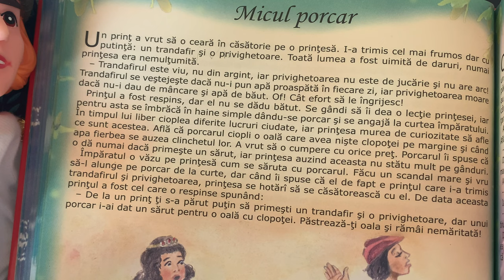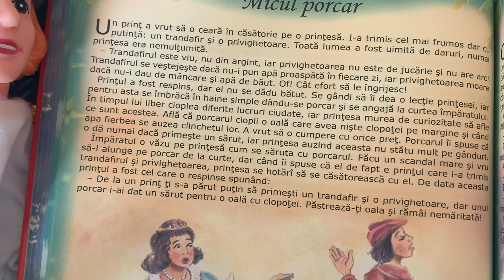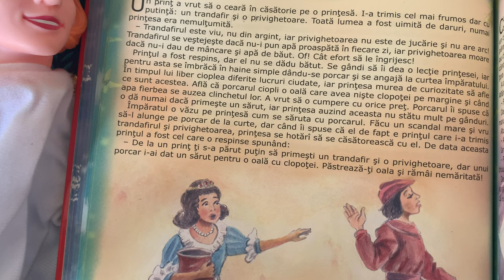Micul porcar 🤴🏼 Povești pentru copii în limba română | Povești scurte 4K (103/365)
Povești noi cu micul porcar pentru copii. Povești pentru copii în limba română. Povești scurte audio în 4K. Să citim o carte de poveste împreună. Basme și povești de lectura.

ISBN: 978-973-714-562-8